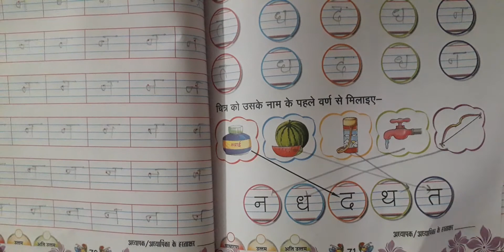Class p.g hindi practice book p12